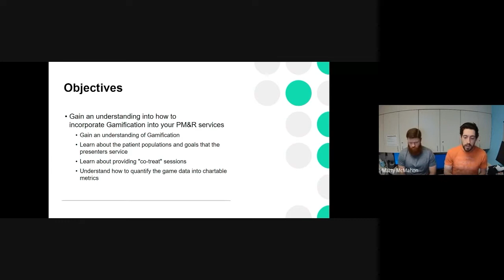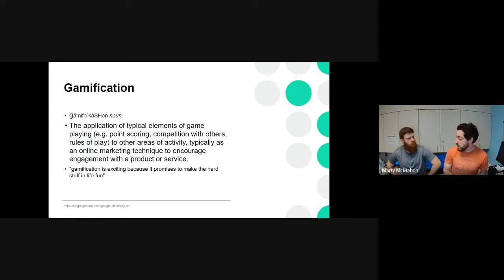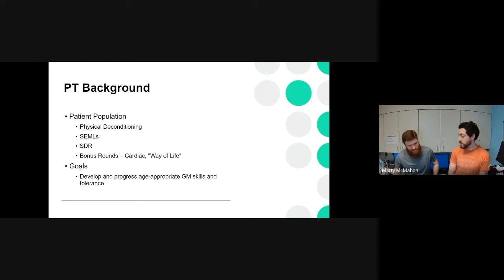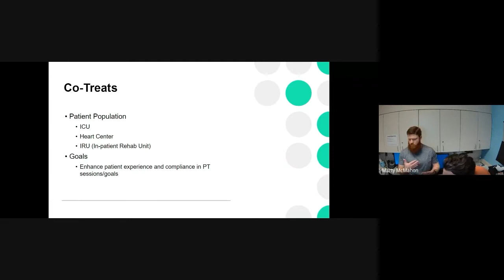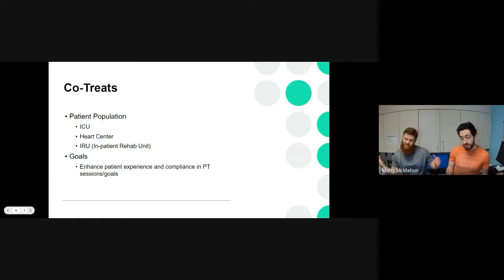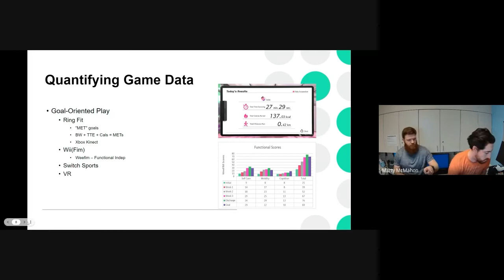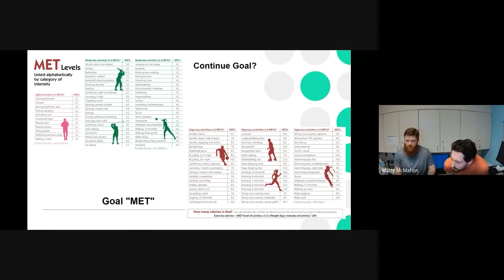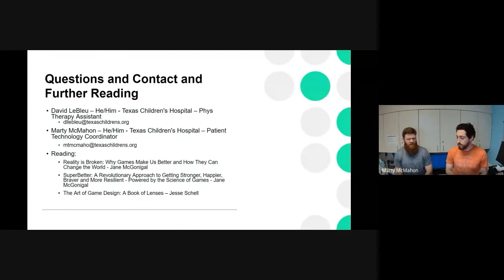Gamification of PM&R Services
David Lebleu and Marty McMahon talk about "gamifying" Physical Medicine and Rehabilitation

Featuring:
David Lebleu - Physical Therapy Assistant, Texas Children's Hospital
Marty McMahon - Patient Technology Coordinator, Texas Children's Hospital